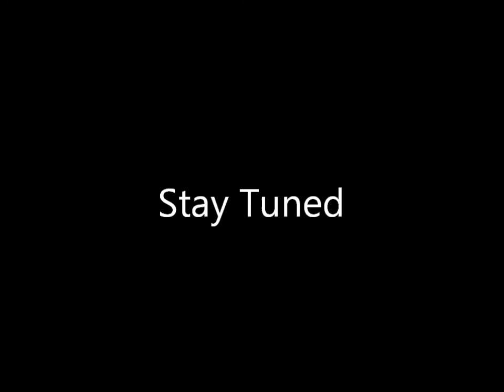Zeke Plays: Amnesia Part 8 - God Giveth Zeke Thou Rock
Zeke is spoken to by the gods that he must keep a rock.